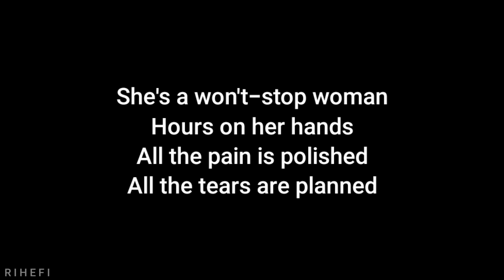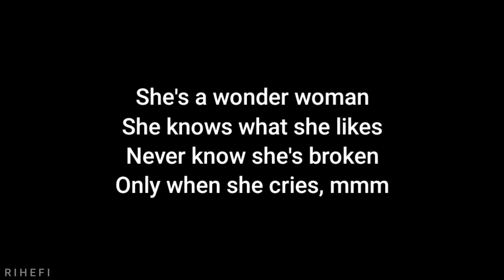Miley Cyrus - Wonder Woman (Acoustic Karaoke)